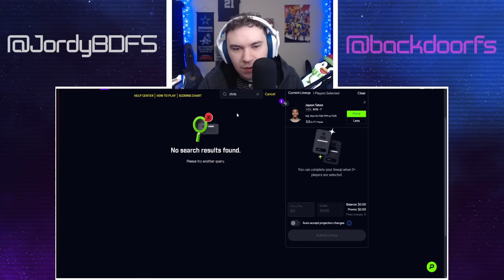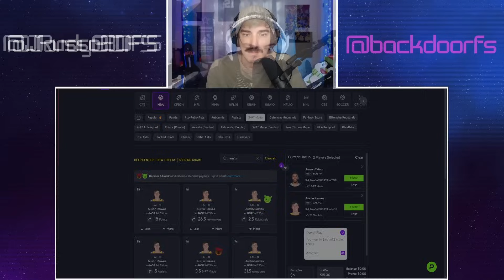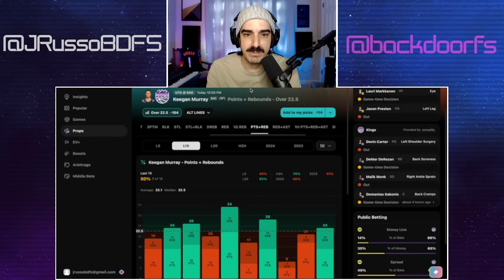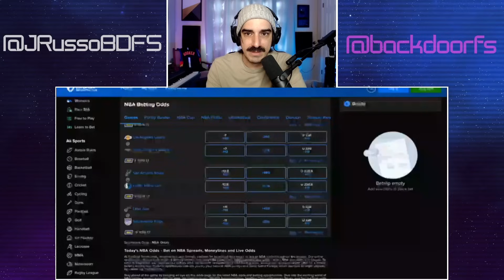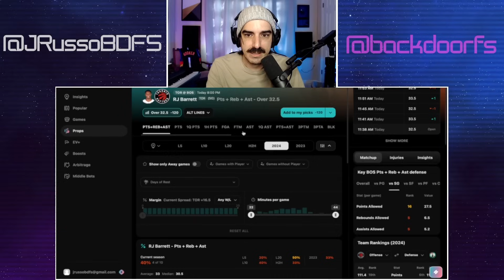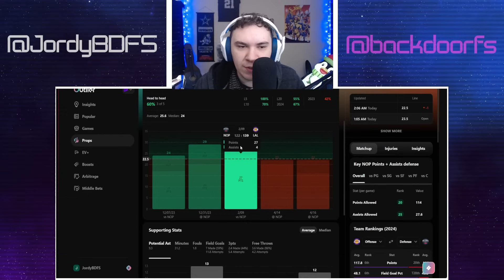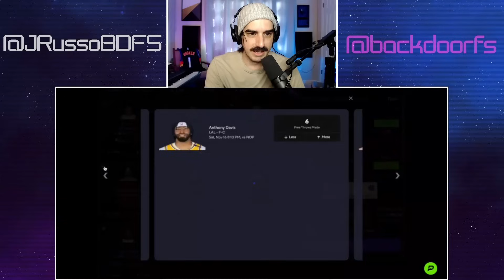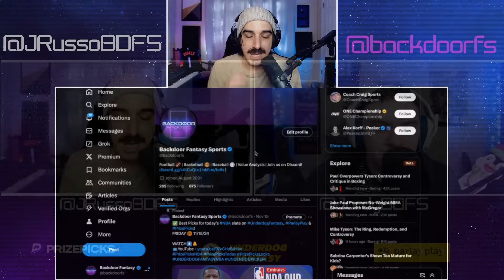🏀 BEST NBA PLAYER PROPS | SATURDAY 11/16/24 | 4 PICKS | BASKETBALL | TODAY | PRIZEPICKS | UNDERDOG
✅ ParlayPlay 100% Deposit Match + $5 Free Play CODE "BACKDOOR"
✅ UNDERDOGFANTASY Up to $1000 Bonus Cash + Free Pick!
(Code ➡️ "BACKDOOR" )
✅ CHALKBOARD 100% Deposit Match! (Code ➡️ "BACKDOOR" )
✅ Sleeper Deposit Match up to $100! (Code ➡️ "BACKDOORFS")
✅ PrizePicks Bet $5 get $50 in Bonus Cash! ( Code ➡️ "PR-ADH9N92" )